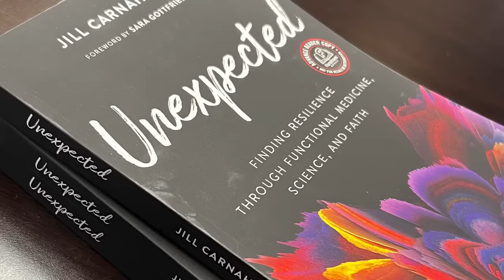193: Resiliency Radio with Dr. Jill: Cracking the Chronic Illness Code with Dr. Nafysa Parpia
Welcome to Resiliency Radio with Dr. Jill Carnahan, where we delve deep into the world of chronic illness and discover groundbreaking insights to crack the code. In this episode, Dr. Carnahan sits down with the brilliant Dr. Nafysa Parpia to explore the complex landscape of chronic illness and its impact on our health and the immune system.

As we navigate the post-pandemic era, we find ourselves facing the long-term effects of Covid-19, commonly known as Long Covid. Dr. Parpia, a renowned expert in chronic illness, sheds light on the connection between infections, the immune system, and the development of chronic illnesses.

Key Points
✅ Complex chronic illness treatment starts with heart-based safe space and unconditional love
✅ Why you must start with immune system dysfunction before you treat infections and what is the importance of "pre-tox”
✅ The connection between long-term COVID symptoms and chronic complex illness and how to treat it.

👩🏻‍⚕️ Dr. Nafysa Parpia

Dr. Nafysa Parpia is a board-certified Naturopathic Doctor and Director of Naturopathic Medicine at Gordon Medical.  Throughout her career in holistic medicine, she has focused on treating patients with complex chronic illnesses. She specializes in tick-borne illness/Lyme Disease, environmentally acquired illness, mold/mycotoxin illness, autoimmunity, fibromyalgia, Long Haul COVID, and ME/CFS (Chronic Fatigue Syndrome). She uses cutting-edge laboratory tests and deep intuition applied to the full range of scientific data to create comprehensive treatment plans that are highly personalized.

Dr. Jill